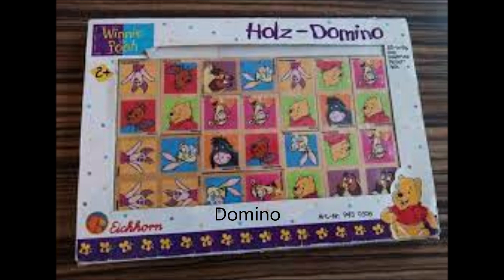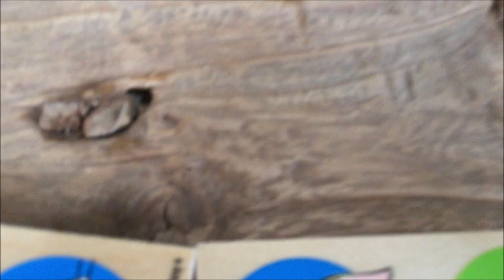Winnie de Poeh Meneer de wolf Domino Poeh speelt een spelletje deel 2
winniedepoeh speelt een spelletje domino met Meneer de wolf, die bekend is uit de efteling